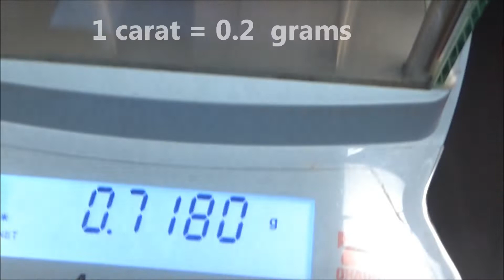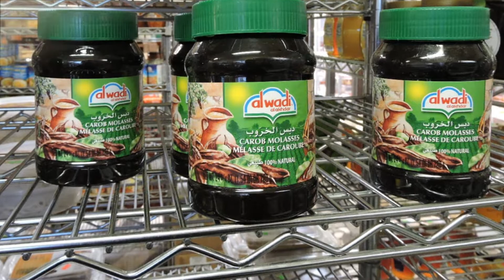Curiosity Box #3. What is carat?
Another surprise item in our box. Let’s see what’s inside of this one.

These are dry pods of alfarrobeira or carob tree , which is known for 2 things:
1. The pods can be used as a substitute for chocolate in multiple foods.
2. The name of the carob tree is the origin of word carat, a traditional unit to measure the weight of the precious gemstones.
The tree has female and male versions and there are also male trees as well.
Carat or metric carat to be precise was officially adopted as a weight unit for precious stones in 1907. But it was longed used by merchants who put diamonds on one cup of a balance and the carob seeds on another. Naturally, first thing we wanted to do once we got a hold of the specimens is to check the weight. One carat, which, by the way, is spelled with “C” not “K” like for the gold purity unit, corresponds to 0.2 grams or 2 hundred milligrams. The weight of 4 seeds we recovered from one of the pods was 716 milligrams or 179 milligrams per seed. Pretty close but still a bit under. I think that there must have been some kind of sorting where unusually small, underdeveloped seeds were discarded before the rest was used as weighted standard.
We are done with diamonds for now. Let’s talk about carob tree as a food source. It naturally grows in Mediterranean region The traditional chocolate is made from the pods of cocoa tree. The pods of carob tree can also be turned into powder, which has sweet taste and low fat content. From what I was able to find on-line carob candy bars are made with addition of palm oil and natural sweeteners like agave or barley malt. The nutritional value comes with the abundance of soluble fiber. It seems like the easiest way to add carob powder to your diet is to mix it into smoothie or add to cookies.
Let me know if you ever tasted food with carob powder and how did you like it.
Breaking down these tough pods is not easy and could be discouraging. Next time, I’ll probably find a commercial product on-line. The main producers of carob pods are Portugal, Spain, Italy and Morocco. It’s also traditionally used as animal food, particularly for donkeys. Also, as a disclaimer, we do not recommend to use it or not to use it. It’s your decision, do your research and consult with a doctor before you buy or eat anything new. You never know what kind of natural compound the plants can produce and some plants can make nasty stuff.
The connection between purity of gold and carat as a weight unit comes from Romans. They were making gold coins that weighted as much as 24 carob tree seeds and this is why 24 karat gold is pure gold.